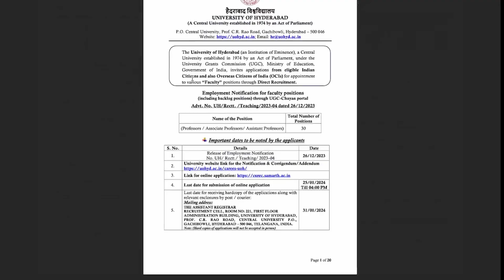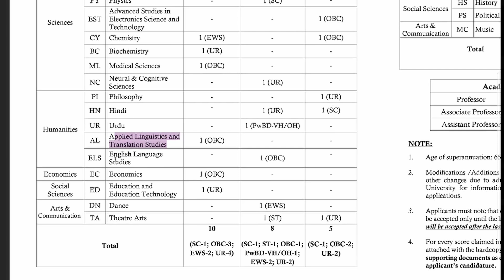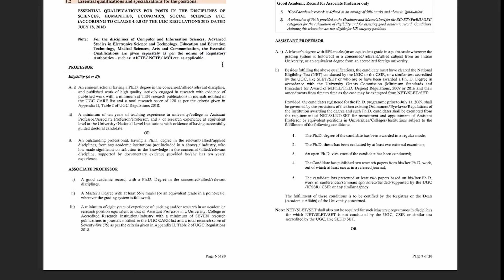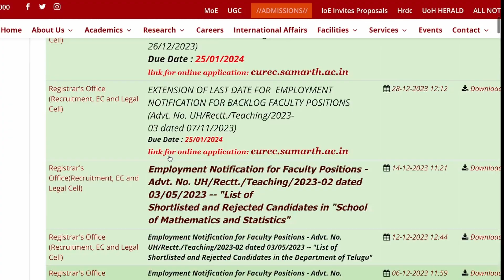Golden Chance!35 Permanent Assistant Professor Recruitment from Central Univ 2024